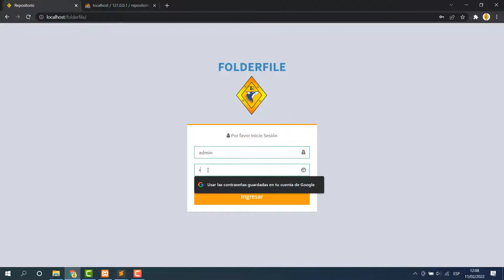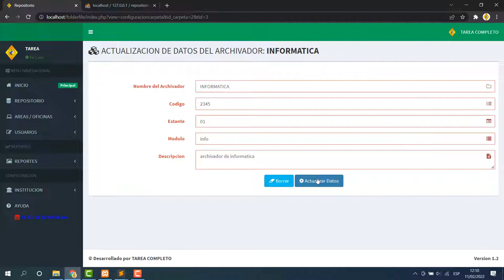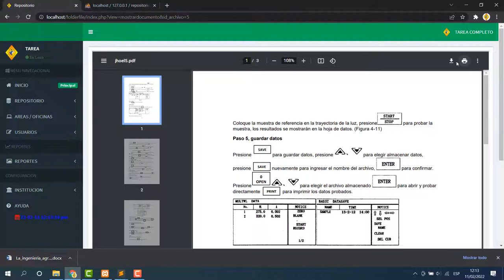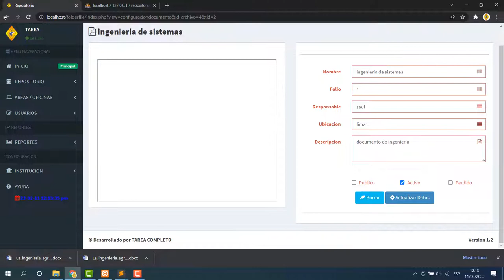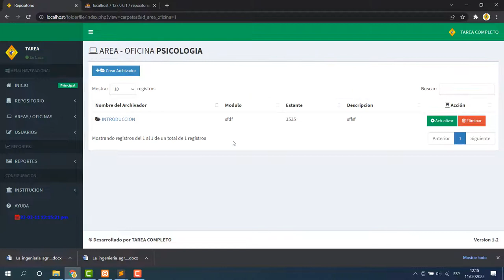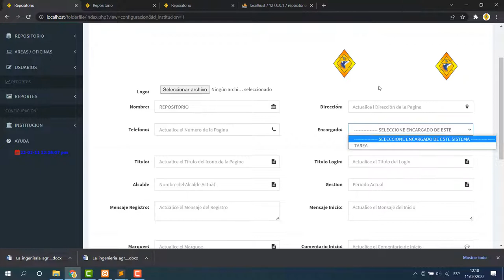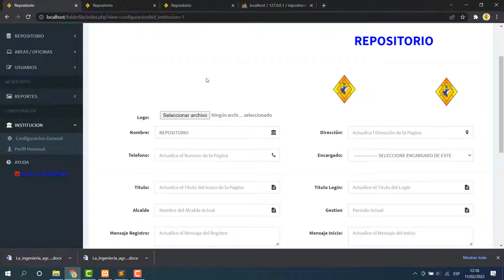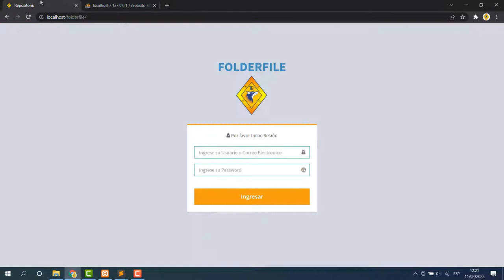Document Manager/Repository System in PHP/MYSQL (Source Code + Configuration)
Hello my dears, in this video we show you the demonstration of the Document Manager System (Folderfile) developed in PHP and MYSQL.